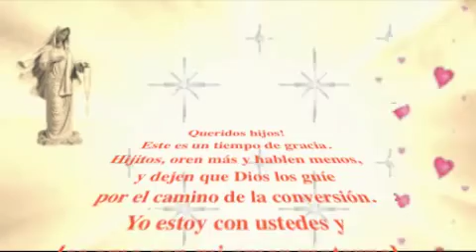Reina de la Paz: Queridos hijos! Este es un tiempo de gracia. Hijitos, oren más y hablen menos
Queridos hijos! Este es un tiempo de gracia. Hijitos, oren más y hablen menos, y dejen que Dios los guíe por el camino de la conversión. Yo estoy con ustedes y los amo con mi amor maternal. Gracias por haber respondido a mi llamado.